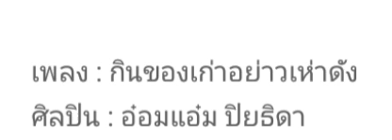*** กินของเก่าอย่าเห่าดัง *** [audio]